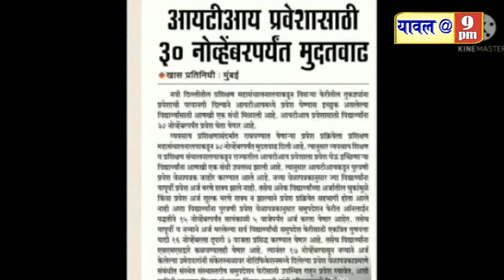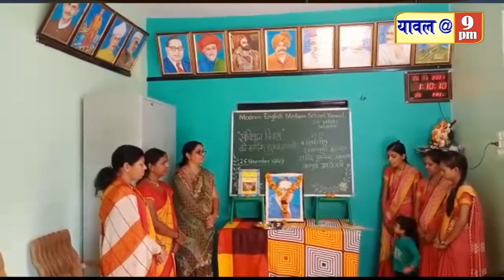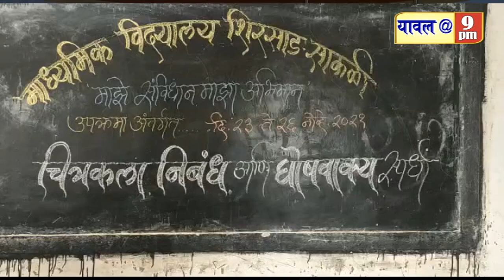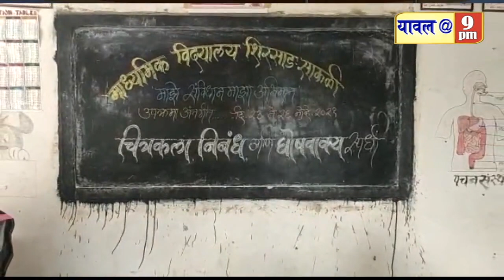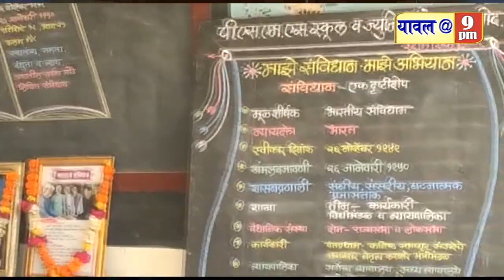26 November 2021 संविधान रक्तदान,शहिदांना श्रद्धांजली,एसटी संप,लसीकरण,बालसंस्कार शिबिर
संविधान रक्तदान,शहिदांना श्रद्धांजली,एसटी संप,लसीकरण,बालसंस्कार शिबिर,क्राईम सह विविध बातम्या